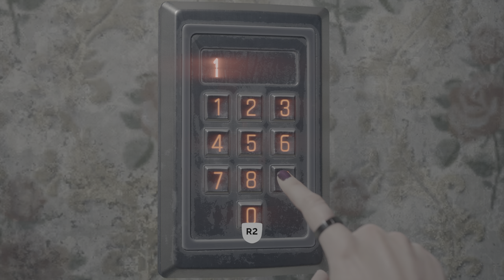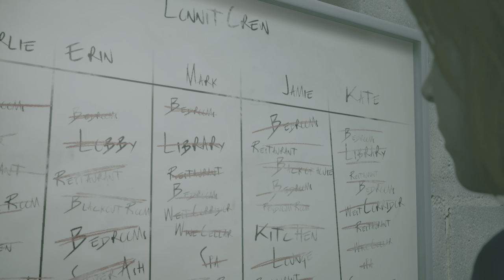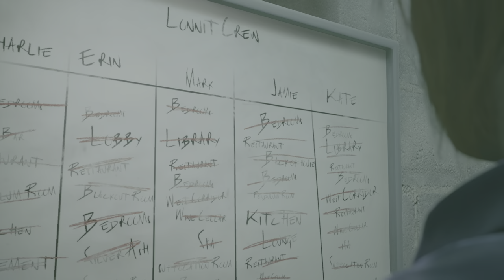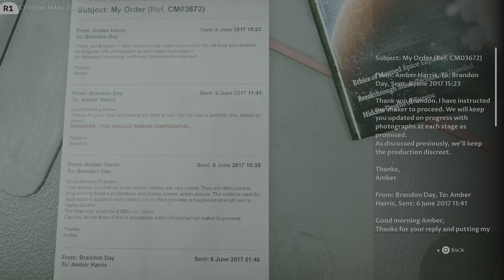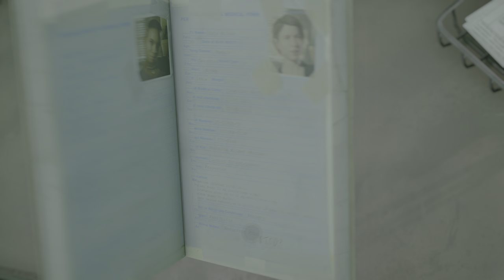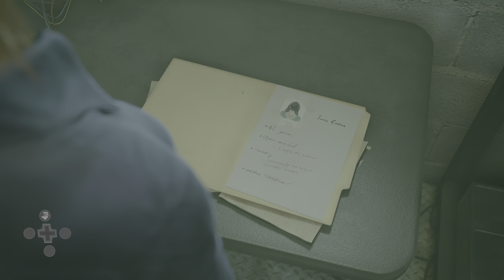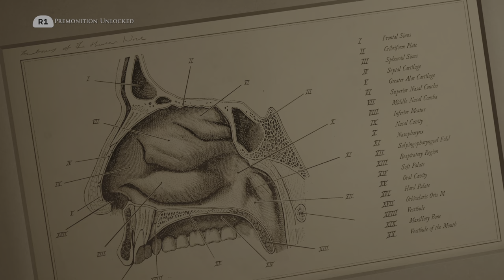THE DEVIL IN ME Gameplay Walkthrough Part 6 - H. H. HOLMES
The Devil in Me Gameplay Walkthrough Part 6 includes an Intro and Campaign Mission 6 of the Single Player Campaign for PS5, PlayStation 5. My 2024 Devil in Me Gameplay Walkthrough will feature the Full Game. This Dark Pictures Devil in Me Gameplay Walkthrough will include a all Choices, all Decisions, all Endings, Good Ending, Bad Ending, Bearings, Secrets, Pictures, All Character Choices, Kate Wilder, Charles Lonnit, Mark Nestor, Jamie Tiergan, Erin Keenan, Full Campaign Missions, New Gameplay and the Ending of the Single Player.

The Dark Pictures Anthology: The Devil in Me, also known simply as The Devil in Me, is a 2022 interactive drama and survival horror game developed by Supermassive Games and published by Bandai Namco Entertainment. It is the fourth and final installment of season one in The Dark Pictures Anthology, after Man of Medan (2019), Little Hope (2020), and House of Ashes (2021). Like earlier video games in the series, The Devil in Me features a cast of five playable protagonists and a multilinear gameplay narrative influenced by player choice. The game's decision-making scenes, of which there are several, can significantly alter the trajectory of the plot and change the relationships between the main characters.